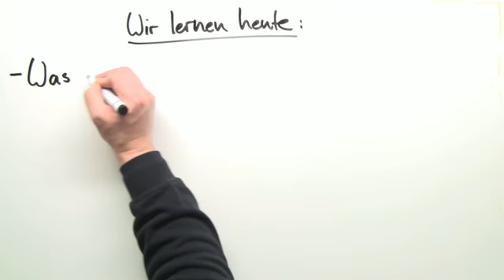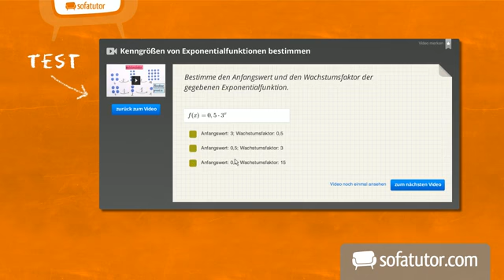Physik: Faradayscher Käfig | Elektromagnetismus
Das komplette Physik-Video zum Thema Der Faradaysche Käfig findest du

Inhalt:
"Faradayscher Käfig"
"Faraday"
"elektrische Felder"
"Ladungsträgerverschiebung"
"Gegenfeld"
faradayscher käfig bauen
faradayscher käfig deutsches museum
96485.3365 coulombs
Faradayscher Käfig
faraday gesetz
faraday effekt
faraday konstante
elektrische felder physik
elektrische felder messen
elektrische felder berechnen
elektrische felder im alltag
elektrische felder aufgaben
gegenfeldmethode erklärung
gegenfeldmethode simulation
gegenfeldmethode photoeffekt

Dieses Physik-Video zum Thema Ladung und elektrisches Feld gehört zum Themengebiet "Elektromagnetismus".